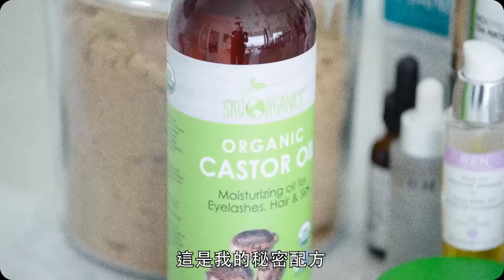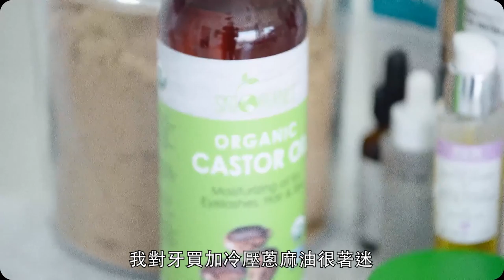美妝部落客卡坦（Huda Kattan）最愛自己品牌的假睫毛，上健身房也戴！｜打開名人豪宅 #28｜Vogue Taiwan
沒聽過Huda Kattan這個名字，也知道Huda的眼影盤，
Huda Kattan原是一名美妝部落客，擁有自己的YOUTUBE平台和部落格隨後創立自己的個人彩妝品牌Huda beauty。

今天要她跟我們分享她在LA的美妝間，還有自己的美妝小秘訣！

【追蹤 VOGUE TAIWAN】
★LINE：VogueTaiwan